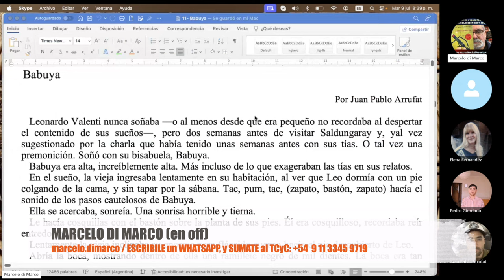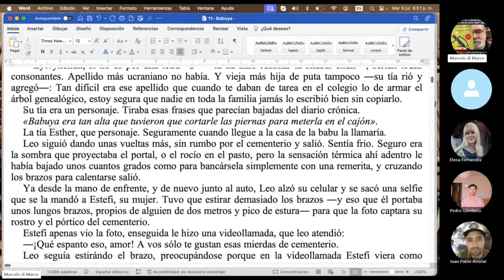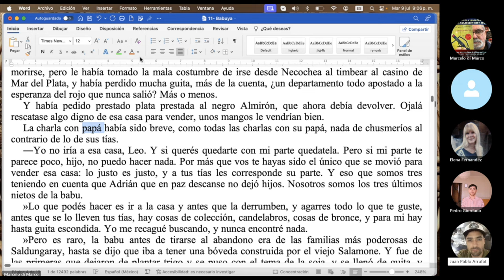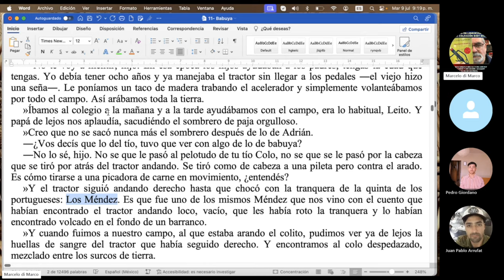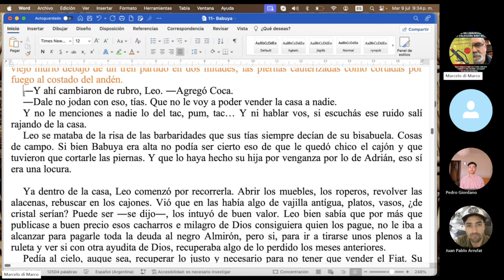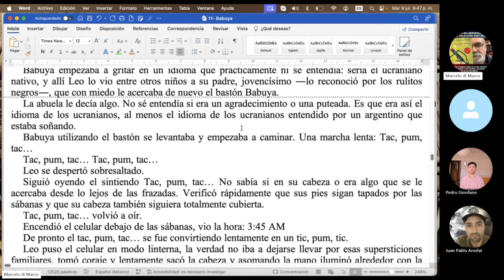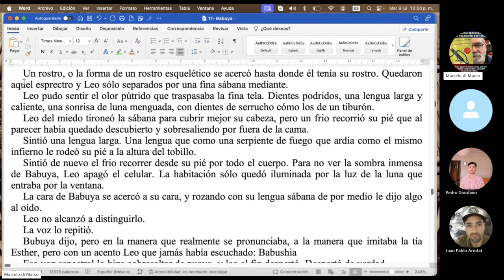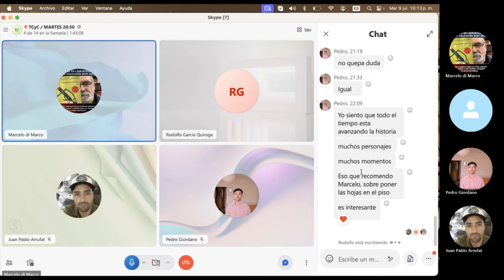¡Estaba escribiendo una NOVELA en lugar de un CUENTO! / TCyC #399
Durante una de las más recientes clases del Taller de Corte y Corrección, con Juan Pablo Arrufat y sus compañeros de taller descubrimos que el cuento de fantasmas que estaba escribiendo Juampi contenía posibilidades muy serias de convertirse en una novela. Enterate de qué cosas maravillosas pueden pasar en la vida de un escritor, viendo este programa especial de tu canal favorito de tips de escritura.